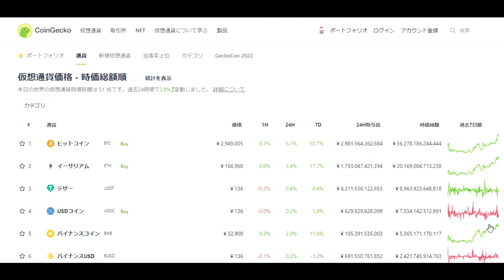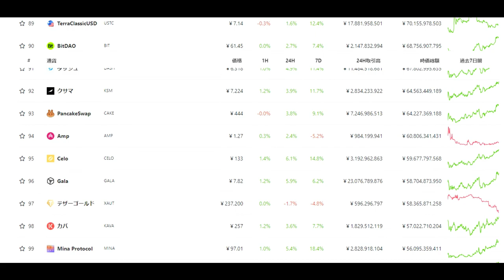【仮想通貨】おそらくここから暗号通貨は回復すると思うよ。